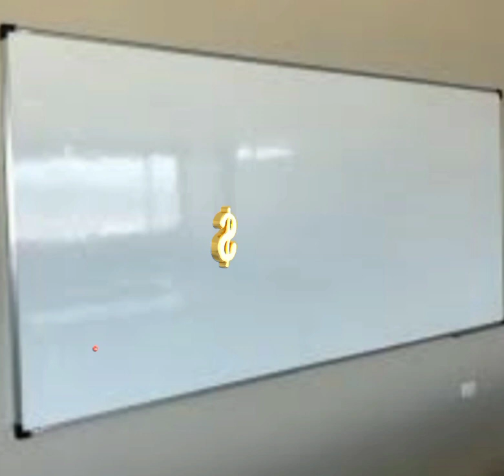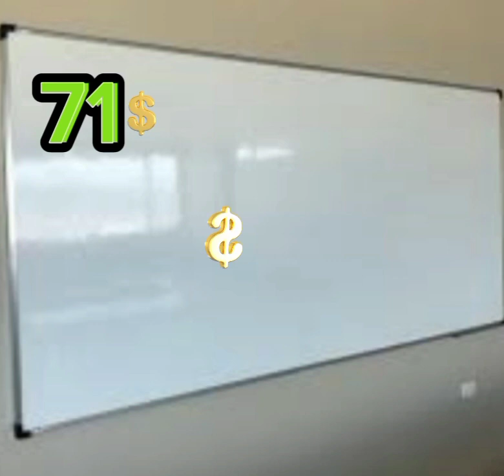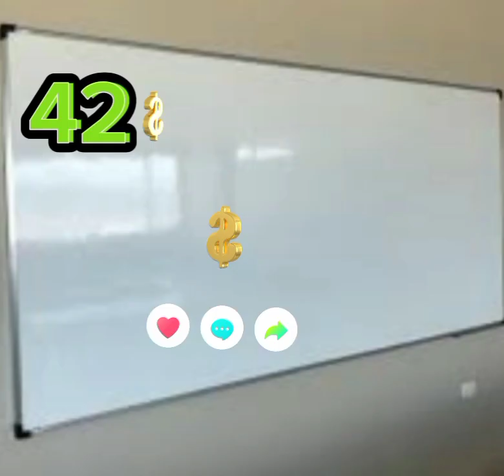NÚMEROS PARA HOY LUNES 04 dé septiembre 2023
Sorteos rd
Oendy número
Oendy González
Jesús loterías,
Lotería Melate para hoy lunes
Lotería loteka,
Lotería,
Numerología RD
Números Duros,
Certeros,
Loterías real de hoy,
Lotería la primera de hoy lunes
Lotería gana mas hoy lunes
Lotería Loteka para hoy lunes
Lotería para hoy lunes
 miércoles argentina.
Lotería para hoy Reino unido.
Lotería para hoy sábado
 República Dominicana,
Premios Revelados,
Lotería primitiva de España
Loterías Americana
Juega hoy loterías lunes
Alexander cardini,
Loterías en vivo hoy lunes
Sorteos rd
Loterías nacional en vivo
Loterías
Oendy González ayuda para el puebloPowerball
Lottoe
Mega millones
Cash4life
Numbers
Win 4
Take
Quick Draw money Dots
Pick 10
Popular
Tiempos
Monazos
Lotto
Sandro loterías

Kelvin Numerología

Edison loterías

Alex números